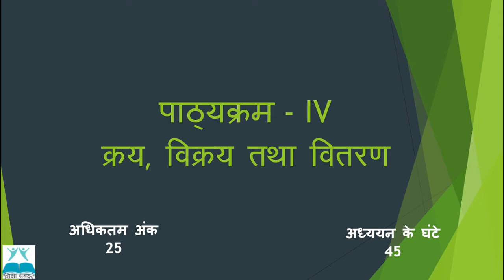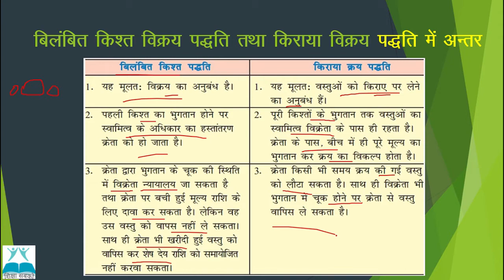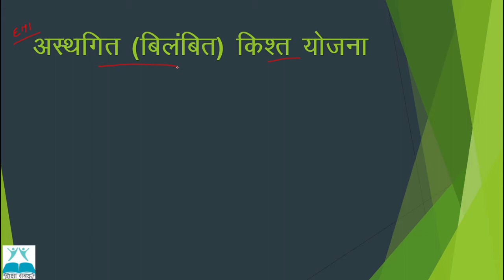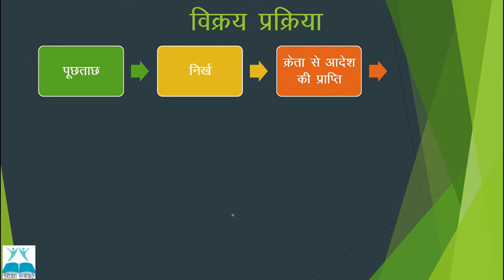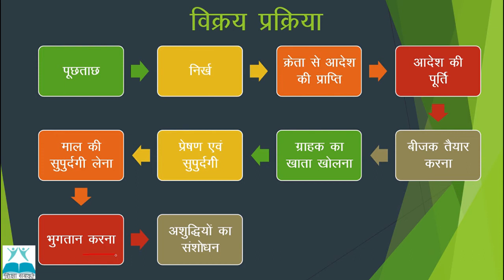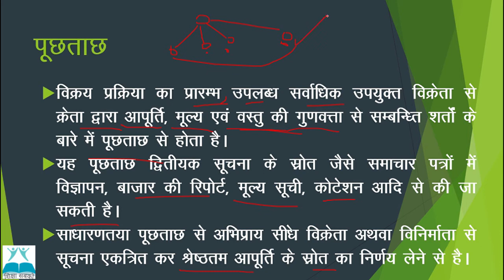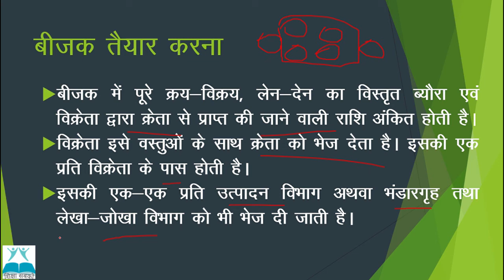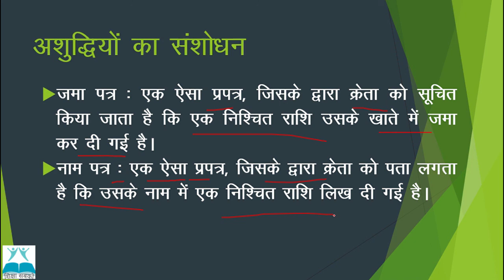NIOS|माध्यमिक कक्षा|व्यवसाय अध्ययन 215| पाठ - 12| क्रय एवं विक्रय |भाग - 2| Buying and selling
नमस्कार,

इस वीडियो में  NIOS की माध्यमिक / दसवीं कक्षा के व्यवसाय अध्ययन विषय के पाठ्यक्रम - 3 "सेवा क्षेत्र (सर्विस सैक्टर)" के अंतर्गत बारहवें  (12th) अध्याय "क्रय एवं विक्रय"  का  दूसरा  भाग पढ़ाया गया है |